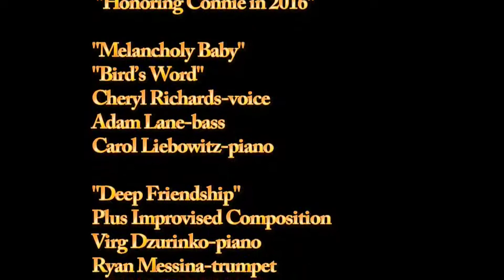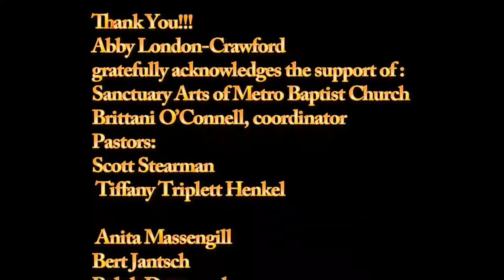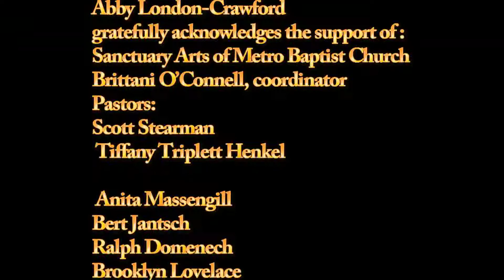Celebrating Women Composers 2019: A Tribute Concert for Connie Crothers Memorial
Abby London-Crawford Presents

Celebrating Women Composers 2019:
A Tribute Concert for Connie Crothers Memorial

on Friday, September 27, 2019 @ 7:30 PM
@ Metro Baptist Church
410 West 40th Street

Performers:

“Carol’s Dream”
Carol Liebowitz - piano
John Wagner, drums

 “Ontology”
Claire de Brunner – bassoon
Mara Rosenbloom piano

“Here’s My Love (For Connie)”
“When We Create Music”
Text by Connie Crothers
Andrea Wolper - voice, composition
Virg Dzurinko-piano

Remarks and poem by late poet Steve Dalachinsky, honoring Connie in 2016

“Melancholy Baby”
“Bird’s Word”
Cheryl Richards – voice
Adam Lane – bass
Carol Liebowitz – piano

“Deep Friendship”
Plus Improvised Composition
Virg Dzurinko – piano
Ryan Messina – trumpet
Adam Lane – bass

“Prez Says”
“Roy's Joy”
Max Roach (Improvised Composition)
Kazzrie Jaxen-voice & piano

Abby London-Crawford
gratefully acknowledges the support of
 Sanctuary Arts of Metro Baptist Church, Brittani O’Connell, coordinator; Pastors Scott Stearman, Tiffany Triplett Henkel; Anita Massengill, Bert Jantsch, Ralph Domenech, Brooklyn Lovelace; Anton Reid, Christina Stern, Richard & Roberta Berger; & One Breath Rising, Inc.

Connie Crothers 1941 – 2016 (Excerpt from bio, “Connie Crothers, pianist, has lived her musical life as performer, recording artist and teacher, releasing feeling – her source – into the music which realizes her range of expression, her virtuosity based in her love of the instrument and her desire to discover everything she can hear and imagine through spontaneous improvisation.”

After she came to New York from California, Connie studied with and taught in association with composer/pianist Lennie Tristano. On her first record, Perception, (SteepleChase), Tristano wrote, “Connie Crothers is the most original musician it has been my privilege to work with.”

Tristano produced her three solo concerts in 1974 at Carnegie Recital Hall; a fourth was produced by the Lennie Tristano Jazz Foundation, and recorded by Jazz Records for a two LP set, “Solo.”

Connie once remarked that Lennie Tristano, was, “a feminist, someone who took me seriously.”

Before the start of a new century, Cadence Magazine, The Independent Journal of Creative Improvised Music, selected Connie for their list of the most important and influential musicians in the last twenty-five years of the 20th century.

Apart from the artists on this “Celebrating Women Composers 2019” program tonight, Connie’s associates in life and music would be too numerous to mention in full. To name just a very few:

In 2013, she performed at the Vision Festival with poet Steve Dalachinsky. Steve’s 2016 memorial remarks and poem about Connie will be presented as part of tonight’s program. (Steve passed away recently on September 16, 2019.)

In November of 2016 a concert, Love & Music, was held in Connie’s honor at Roulette with more than 70 musicians, poets, dancers and speakers. In that concert, words like inspiration, generosity and a capacity for joy were expressed to describe her.

In tonight’s concert, close associates and dear friends of Connie’s, all of whom have highly individual musical “voices,” carry forward Connie’s legacy of unfettered improvisation, which she defined as “spontaneous composition.”

Their short sets inspired by Connie’s life and work, including a number of “jazz lines” she composed.